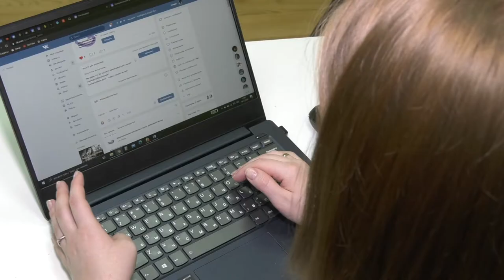Как работают волонтёры «ковидных» бригад?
С марта в нашем городе работает бригада волонтёров, которые помогают больным коронавирусом и тем, кто сидит на карантине. В день бывает больше 15 обращений, помощников не хватает. Как вступить в ряды добровольцев?